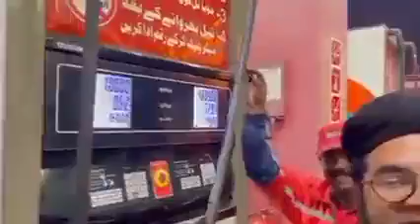Nasir Madni Funny views on Today Patrol hike. Message to PTI followers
‏پیڑول کے اچھے دن آ گئے
جس جس نے تحریک انصاف کو ووٹ ڈالا ہے وہ “جب آئے گا کپتان “ والا گیت گاتے ہوئے سامنے آ جائیں
کیونکہ پیٹرول صرف 12 روپے 3 پیسے مہنگا ہو گیا ہے 😂